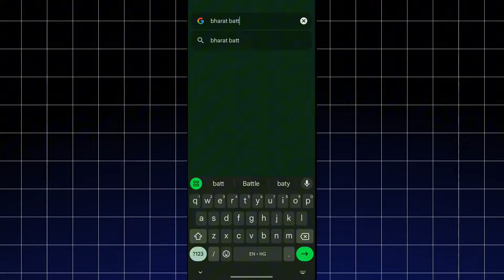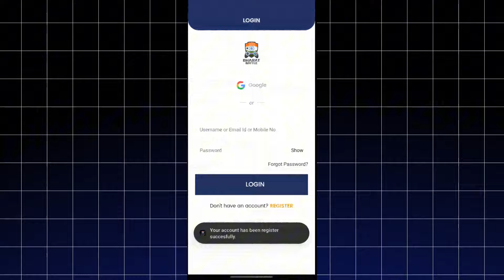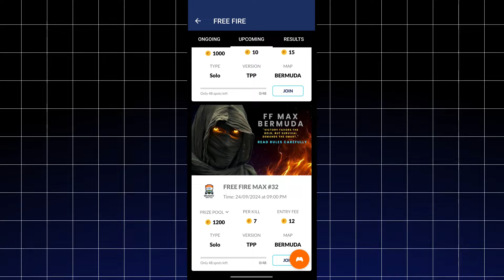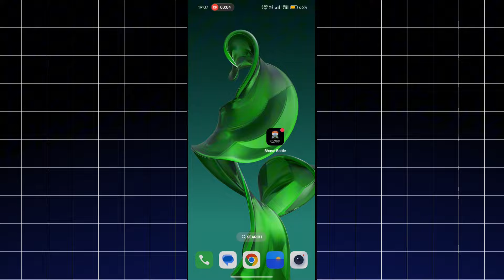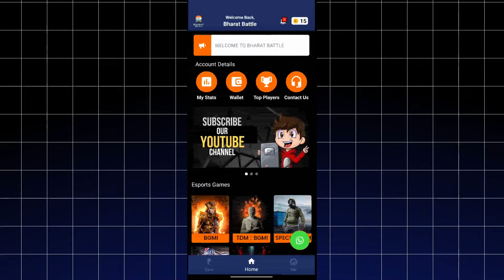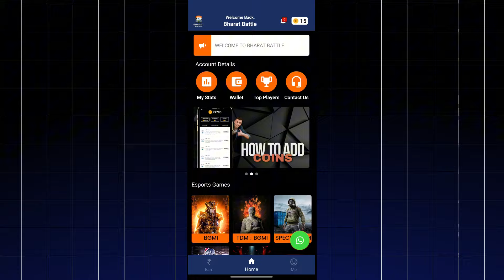BEST TOURNAMENT APP FOR FREE FIRE💰 - 100% TRUSTED💯✅ | FREE FIRE BEST TOURNAMENT APP 2024👌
free fire tournament app 2024

1.Garena Free Fire Indonesia Live
2.Garena Free Fire Brazil Live
3.Garena Free Fire Brasil Live
4.Garena Free Fire India Live
5.Garena Free Fire Singapore Live
6.Garena Free Fire Thailand Live

👇👇 MY GAME INFO 👇👇
•NAME - FACT-STORAGE
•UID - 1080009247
•GUILD - FST•ESPORTS

Scripting - Mohtaram
Editing - Mohtaram